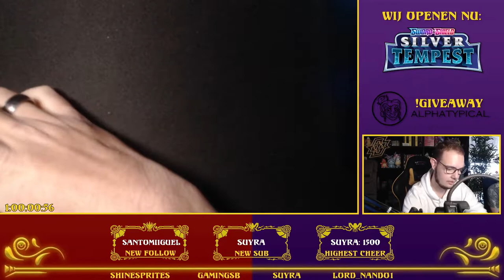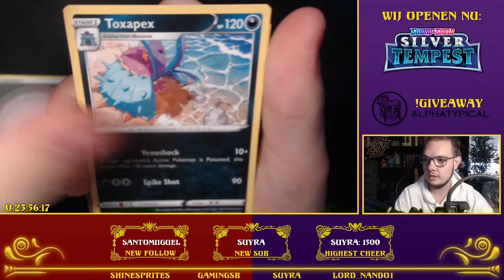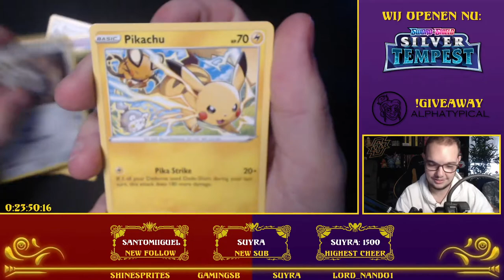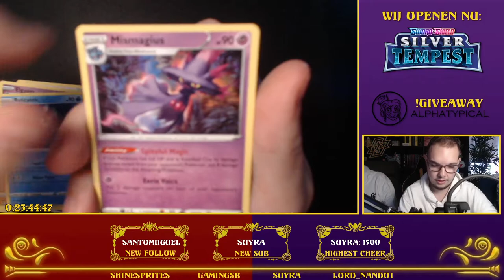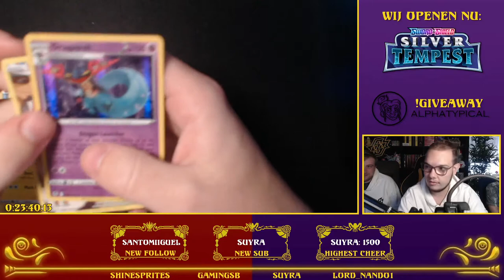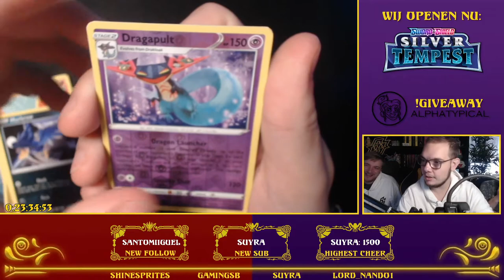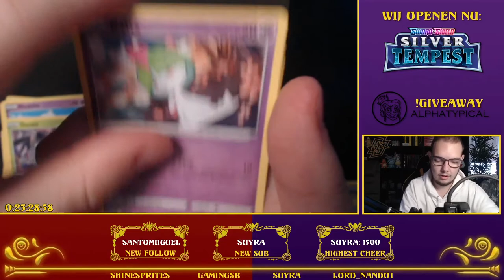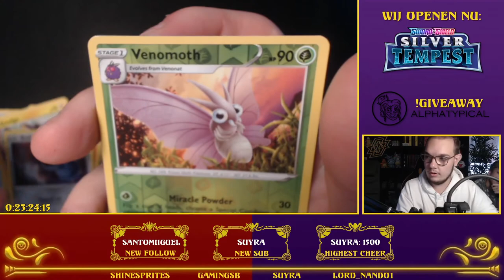SILVER TEMPEST BOOSTER BOX OPENEN TIJDENS 60 UUR STREAM! - TCG PACK OPENING!